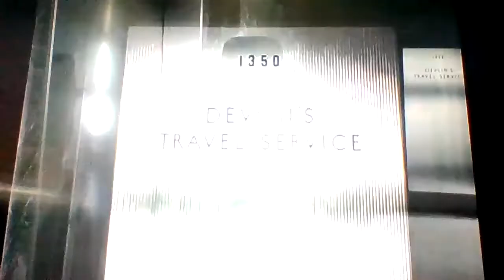Twilight Zone: Of Late I Think Of Cliffordville